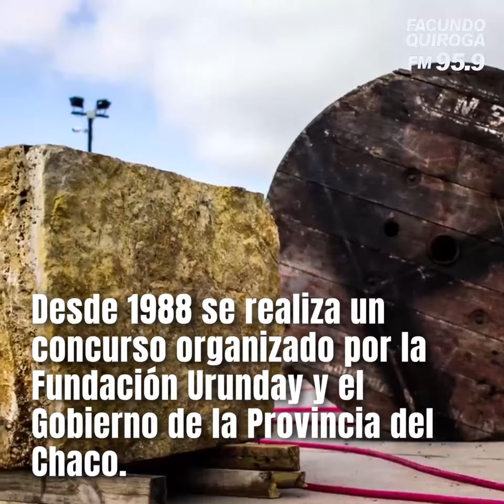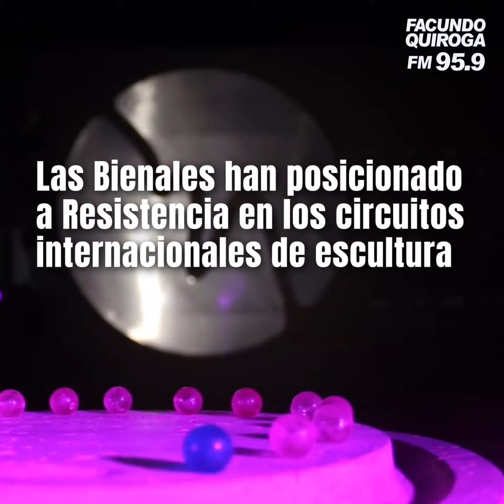Bienal 2018 - 30 Aniversario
Conocé la historia y lo que viene de este Concurso de esculturas que se celebra cada año en la ciudad de Resistencia, Chaco.